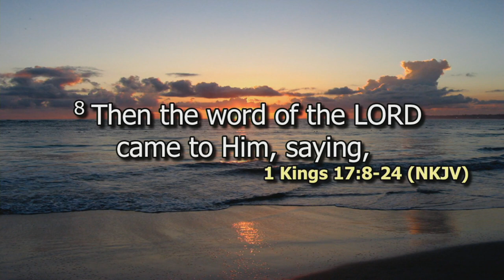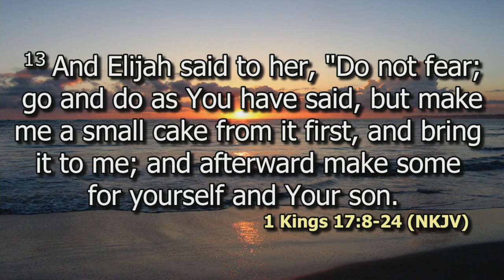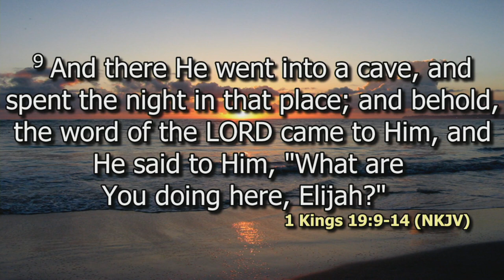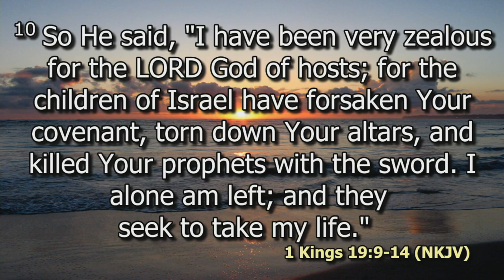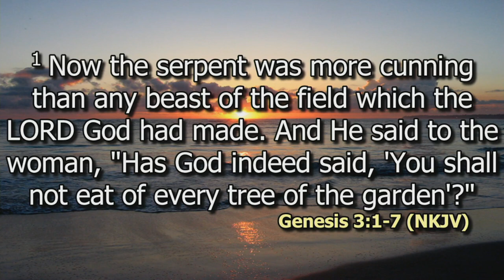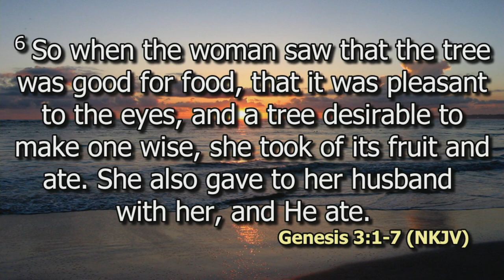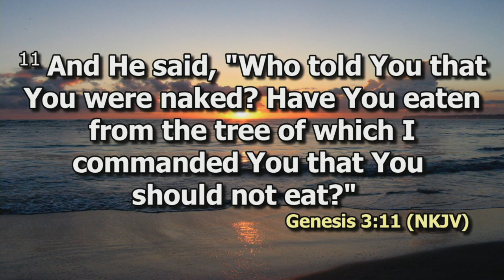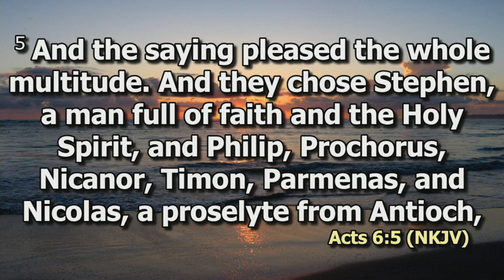Occupy till I come | Ps. Dan Kariuki | DCIKZ